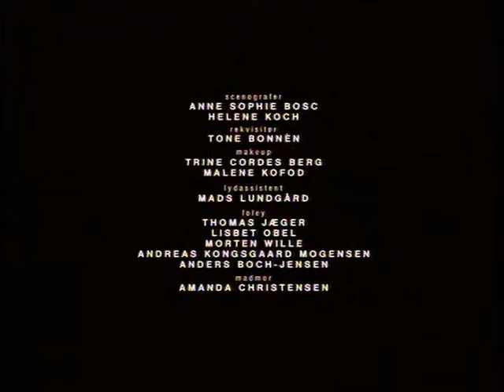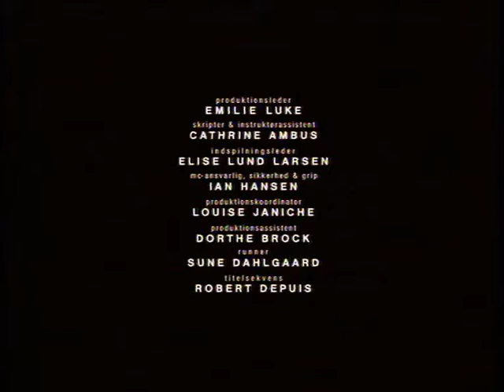"THE GOOD SON" - Award-winning short film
The story about a man who follows his heart, no matter what it takes...and it takes a lot!
A controversial love story, based on a true story.